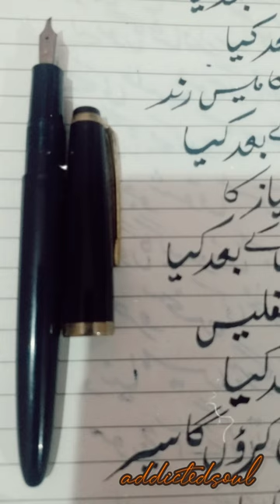Urdu Khushkhati | Bril 3A Fountain Pen | Daytone Ink | Classmate | Qamar Jalalabadi Poetry | Cut Nib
Urdu khushkhati by Bril 3A fountain pen. Budget students eyedropper pen with ebonite feed. stock nib is replaced by a oblique cut nib. Filled with Daytone Jet Black Ink. Paper used is Classmate Inkfriendly notebook paper. The poet is QamarJalalabadi.